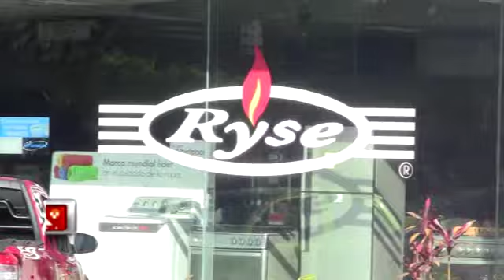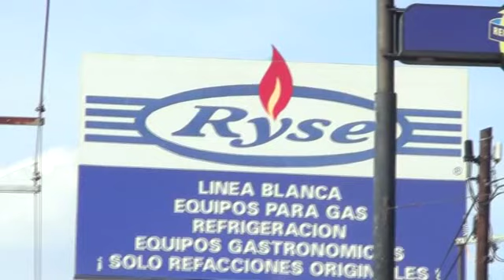ROBAN "RYSE" EN CORTAZAR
Fueron robados alrededor de 70 mil pesos de la empresa RYSE ubicada en la calle Aldama No. 206 en la zona centro del municipio de Cortazar, así lo informó el Subprocurador de Justicia en la Región C, Armando Amaro Vallejo.